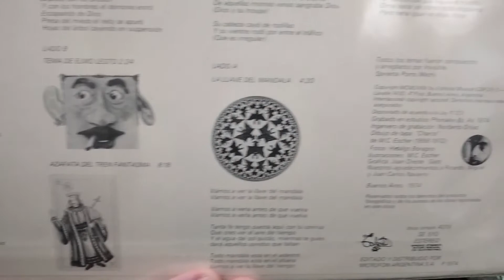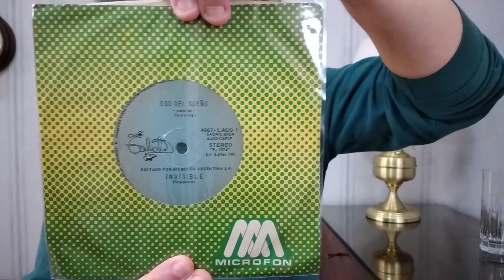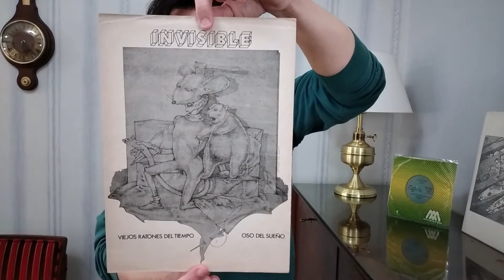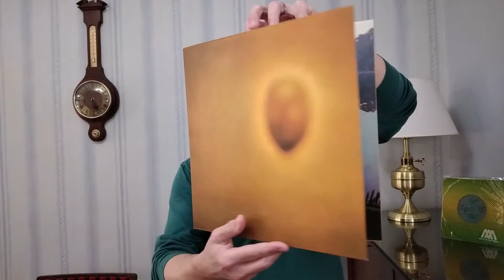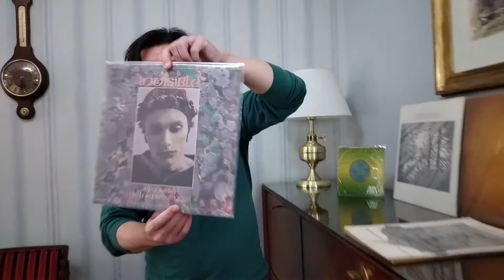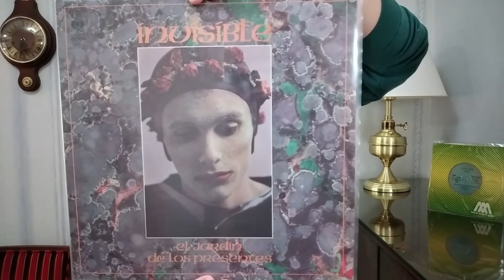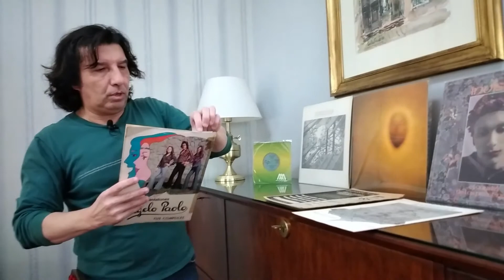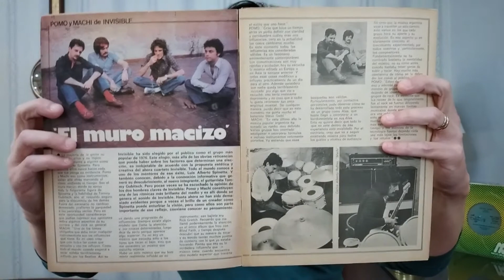Rock Argentino: Invisible - Hay "alarma entre los ángeles"... Dios creó a "Invisible"!!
¡Hola, amigos!
Espero que se encuentren bien.

Si hubo un grupo que logró conjugar letras y músicas con una originalidad única, ese fue "Invisible". Este trío, luego devenido a cuarteto, hizo de cada canción una joya musical, no solo por la sutileza de los arreglos, sino también por lo avanzado de su propuesta artística. Esta es la breve recorrida por su historia , por su discografía y por su legado musical.

Oi, amigos!
Espero que se encontrem bem.

Se houve um grupo que conseguiu combinar letra e música com uma originalidade única, esse foi "Invisível". Este trio, que mais tarde se tornou um quarteto, transformou cada canção em uma jóia musical, não apenas devido à sutileza dos arranjos, mas também devido à natureza avançada de sua proposta artística. Esta é uma breve viagem por sua história, sua discografia e seu legado musical.

Hello Friends!

If there was a group that managed to combine lyrics and music with a unique originality, it was "Invisible". This trio, which later became a quartet, turned each song into a musical jewel, not only because of the subtlety of the arrangements, but also because of the advanced nature of their artistic proposal. This is a brief tour through their history, their discography and their musical legacy.